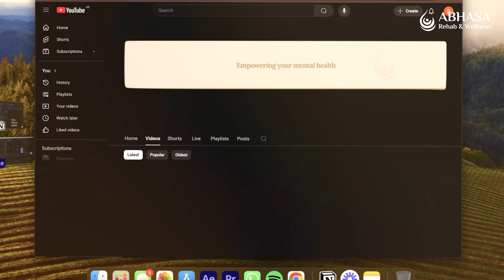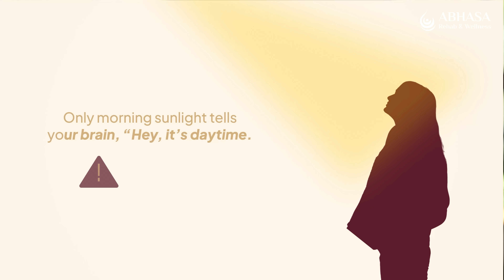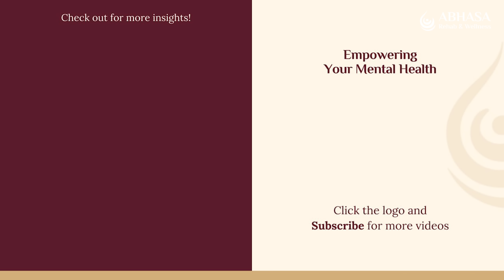The Science of Sunlight & Mental Health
You feel tired even after sleeping. You wake up foggy. Your mood crashes by afternoon. You’re not lazy, your brain just hasn’t seen the sun.

Most people don’t realise that sunlight is not just about Vitamin D. It directly impacts your brain’s ability to feel alert, calm, focused, and emotionally balanced.

Do you ever ask yourself:

Why do I still feel low, even after resting?
Why do I wake up tired and stay foggy all day?
Could sunlight really improve my mood and energy?
Is this burnout, or just a missing brain reset?

This video breaks down how morning sunlight:

Resets your body’s internal clock
Boosts mood-stabilising chemicals like serotonin
Supports dopamine (your motivation hormone)
Improves sleep, energy, and emotional stability

If you’ve been feeling off for no clear reason, this might be what your brain is missing.

Start with just 15 minutes of morning sunlight. Your focus, energy, and peace may start to return naturally.